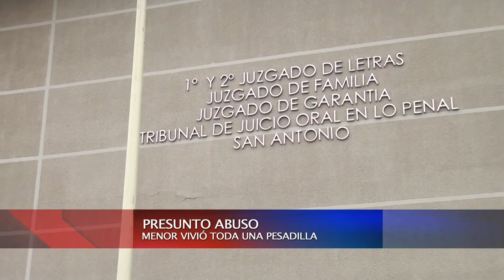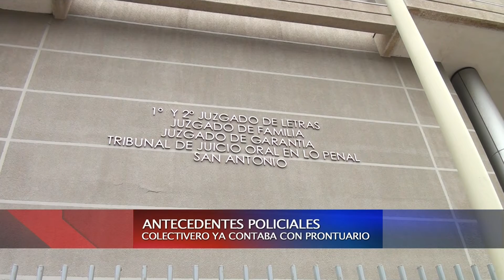11 DIC 2013 DENUNCIAN PRESUNTO ABUSO DE MENOR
TODA UNA PESADILLA PROTAGONIZÓ UNA PEQUEÑA NIÑA DE 13 AÑOS QUE HABRÍA SIDO ABUSADA POR UN COLECTIVERO ESTE MARTES, QUIEN LA HABRÍA BESADO Y TOCADO, PERO EL RÁPIDO ACTUAR DE CARABINEROS, TRAS PERCATARSE DE ESTE PRESUNTO DELITO CAPTURO AL SUJETO QUE YA TENÍA ANTECEDENTES POLICIALES POR ABUSOS Y QUE HOY FUE FORMALIZADO.